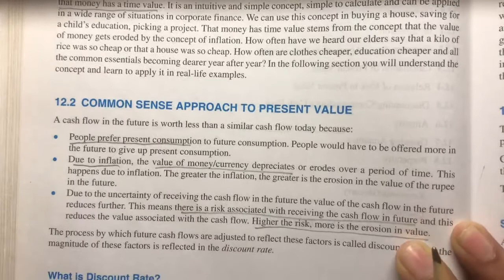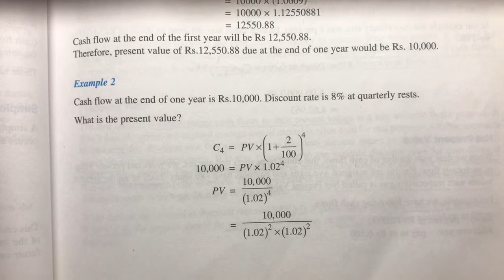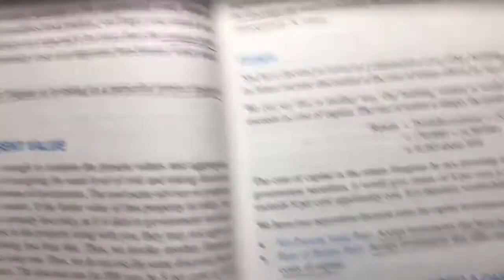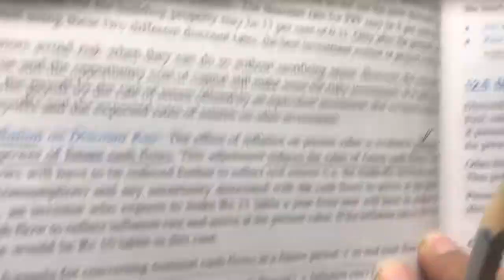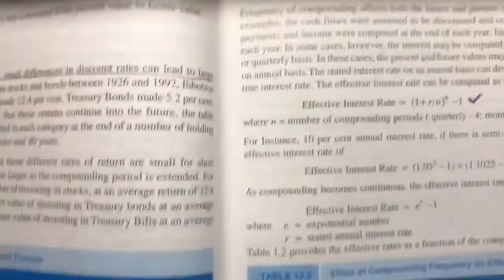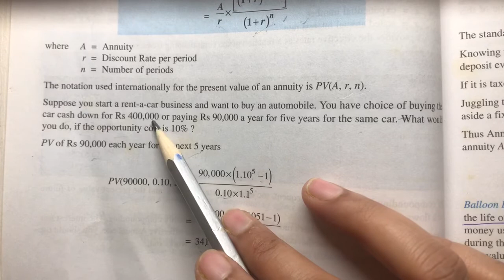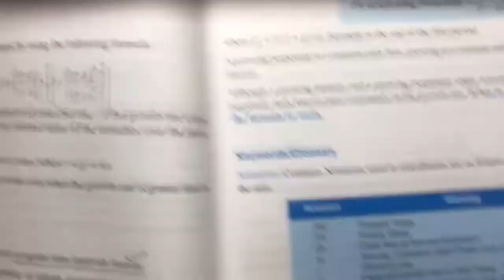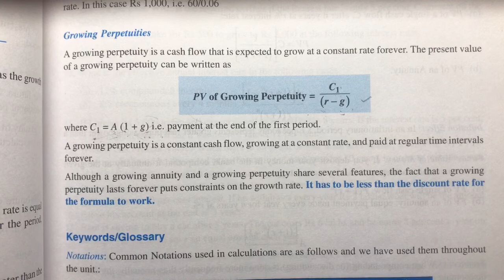CAIIB ABM Module B Unit 12: Time Value of Money